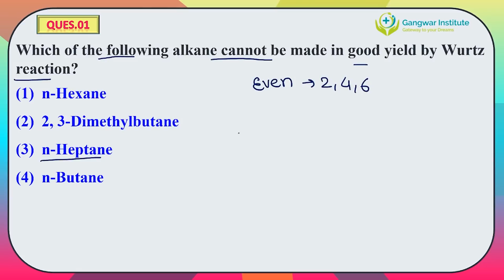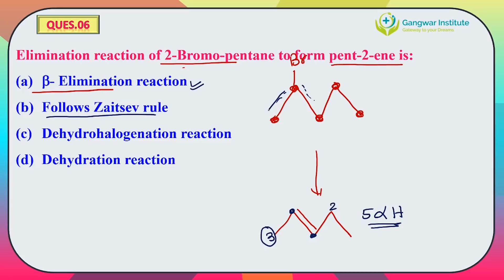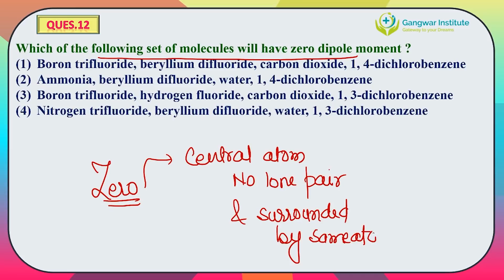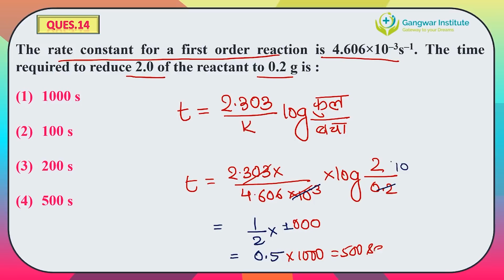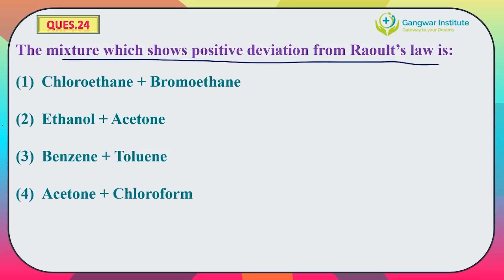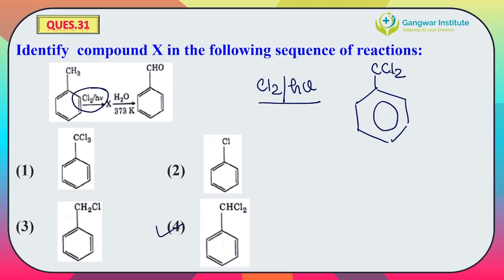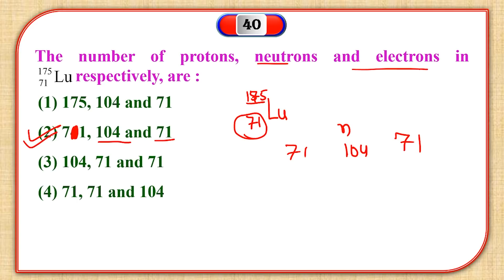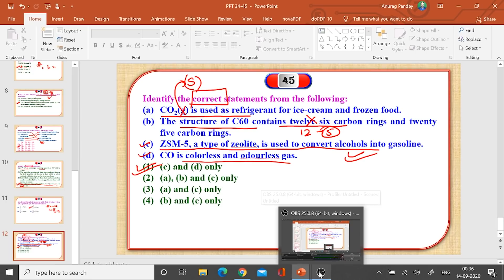NEET 2020 | CHEMISTRY PAPER SOLUTION | By Dr. Anurag Pandey | Gangwar Institute